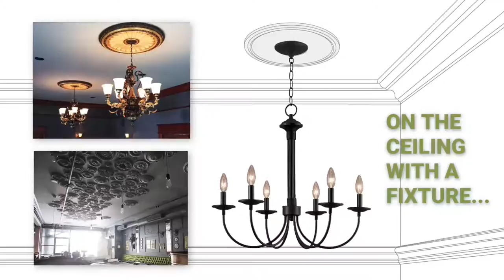Ekena Millwork CM12FE 12 5/8"OD x 1 1/8"P Federal Roped Small Ceiling Medallion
Ekena Millwork CM12FE 12 5/8"OD x 1 1/8"P Federal Roped Small Ceiling Medallion (Fits Canopies up to 6")